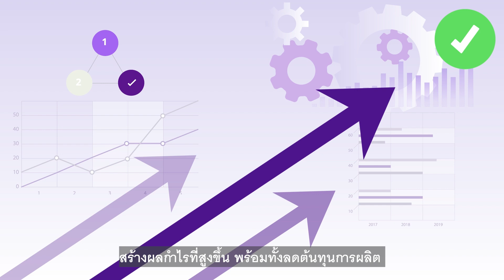ขีดความสามารถของ FedEx ในภูมิภาคเอเชียตะวันออกเฉียงใต้ (30 วินาที เวอร์ชั่นไทย)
"หากคุณกำลังมองหาวิธีการขยายความสามารถด้านการผลิตและลดข้อจำกัดด้านธุรกิจของคุณในเอเชียตะวันออกเฉียงใต้อย่างปลอดภัยและมีประสิทธิภาพ FedEx พร้อมให้ความช่วยเหลือ ด้วยความเชี่ยวชาญและเครือข่ายระดับโลกของเรา เราสามารถช่วยเพิ่มประสิทธิภาพด้านการผลิตและเพิ่มความได้เปรียบทางการแข่งขันให้กับคุณ

เมื่อพูดถึงเรื่องการขนส่งและลอจิสติกส์แล้ว หากคุณมีพันธมิตรอย่าง FedEx เพื่อเชื่อมโยงคุณกับส่วนอื่นๆ ของโลกย่อมดีกว่า ไม่ว่าความต้องการในการจัดส่งของคุณจะเป็นอย่างไร เราก็พร้อมที่จะช่วยเหลือคุณด้วยความเชี่ยวชาญและบริการของเราในกว่า 220 ประเทศทั่วโลก

มาดูขีดความสามารถที่เรานำเสนอในประเทศสำคัญๆ ในเอเชียตะวันออกเฉียงใต้กันดีกว่า!"